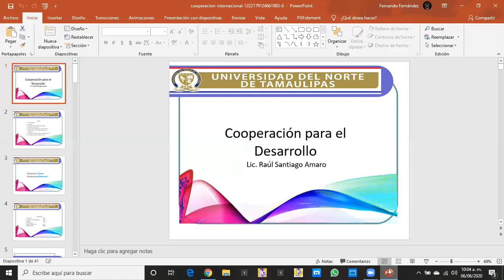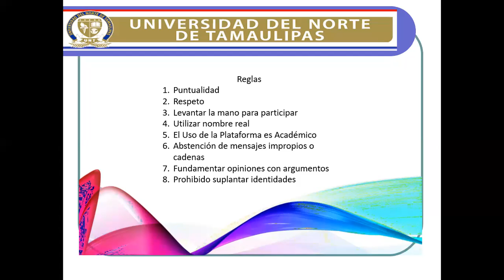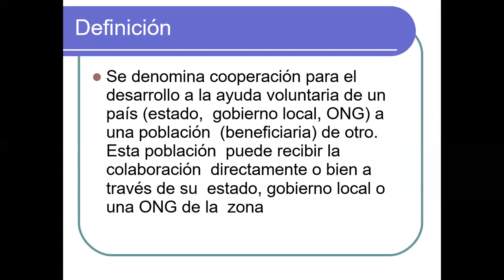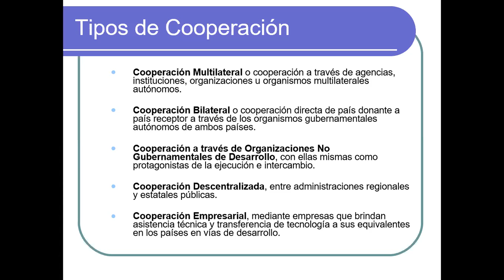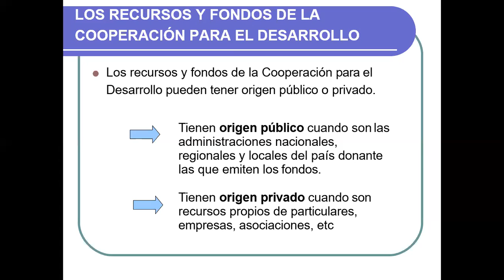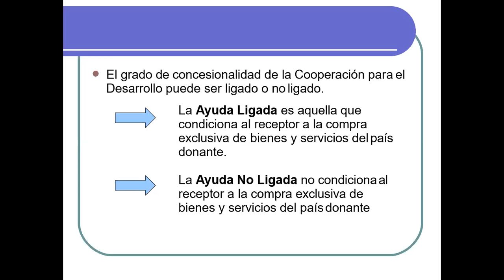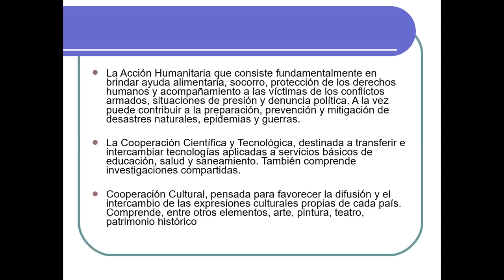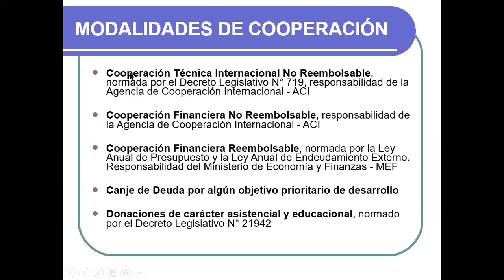LAM 9 SAB 9:00-10:40 6/06/2020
1ra Sesión Cooperación para el Desarrollo 10:00-10:40